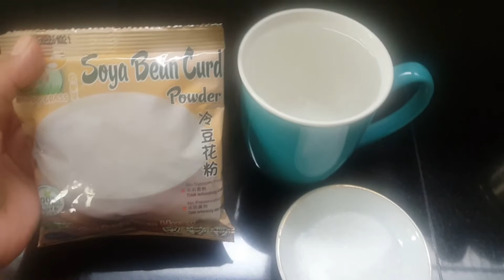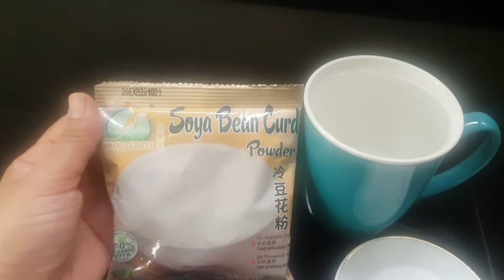CARA MEMBUAT SOYA BEAN CURD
Bahan :1 bungkus serbuk soya bean CURD,gula 1sdm,500ml air .

Untuk caranya supaya lebih jelasnya simak langsung dividio saya ya trimakasih wasalamualaikum warohmatulohi wabarokatu